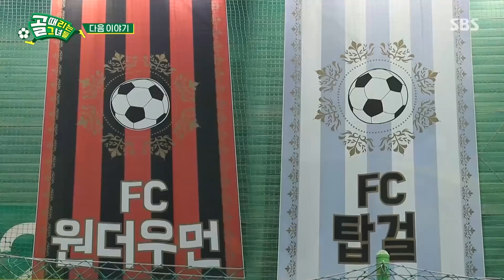밸런스 붕괴 매치!? 졌잘싸 'FC 원더우먼 vs FC 아나콘다' 신규팀 첫 평가전! 골때리는그녀들 ShootingStars｜SBSNOW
SBS '골 때리는 그녀들'
☞ 매주 [수] 밤 9시 방송